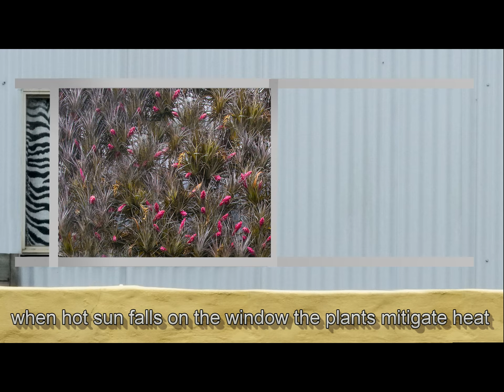Edendale1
Nillumbik practically green festival 2017 Edendale community farm, sustainable art project with Tillandfsia plants, with ecological artist Lloyd Godman, Produced with CyberLink PowerDirector 14